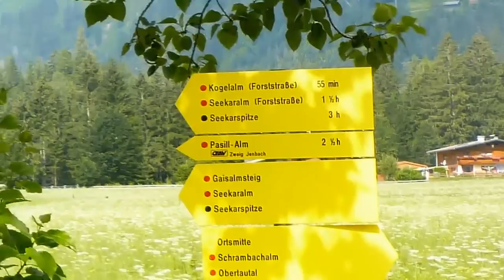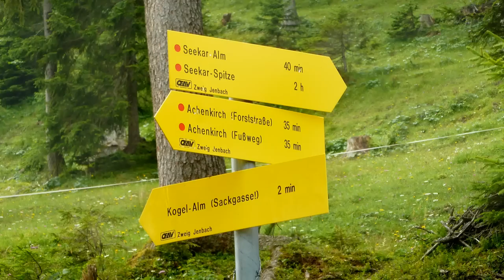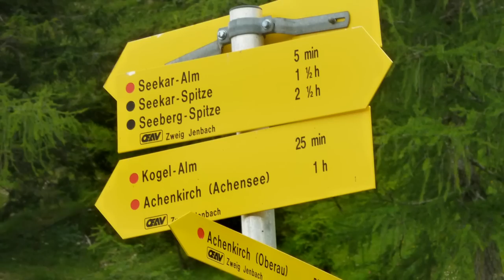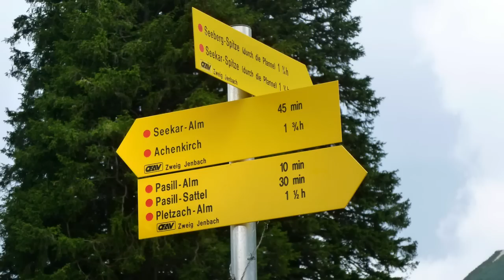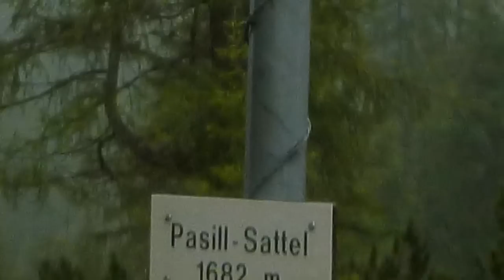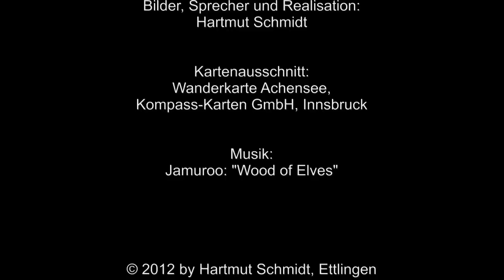Wandern am Achensee 2012 / 4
Von Achenkirch über Kogel- und Seekaralm zur Pasillalm. Über den Pasillsattel und die Pletzachalm zurück an den See nach Pertisau.